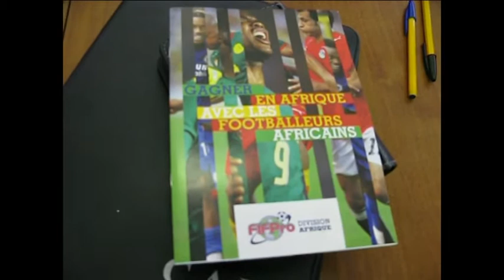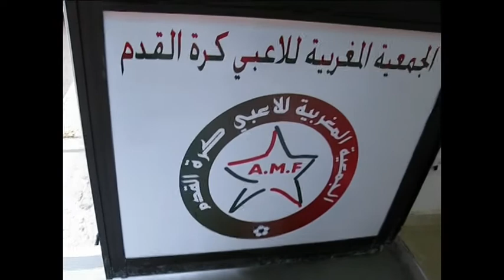Au bureau de AMF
Une réunion avec Stéphane Burchkalter (le secrétaire général de la FIFPro Division Afrique) et David Mayébi (représentant de l'Afrique au board de la FIFPro).